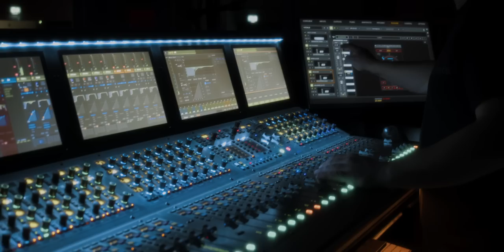BEHEMOTH - O2 Academy Brixton, London (The European Siege 2022)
"Brixton Academy, finally"

Thank you to all our legions for an unforgettable evening at Brixton, we cannot describe how much this night meant to all of us! 🔥

🎥 Thomas Brooker